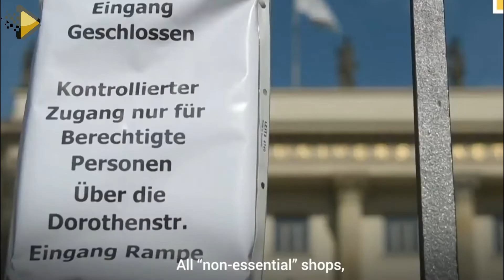truth about coronavirus outbreak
America, China, UK, Germany,Spain, Italy or France..All colonial masters?
WATCH THIS, AND KNOW THE TRUTH